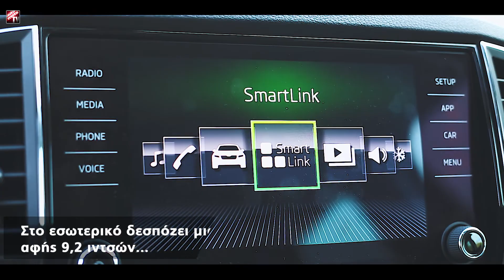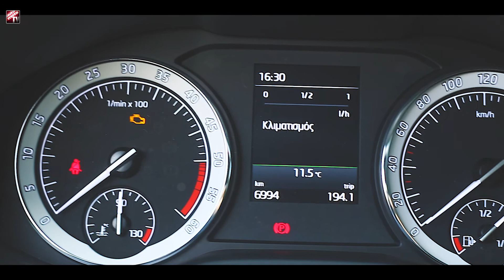AutoMoto | Test - Drive | Skoda Karoq 1.6 TDI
Δοκιμάζουμε το νέο Skoda Karoq με τον 1.600άρη πετρελαιοκινητήρα και τους 116 ίππους!